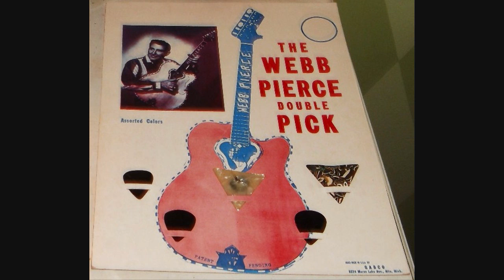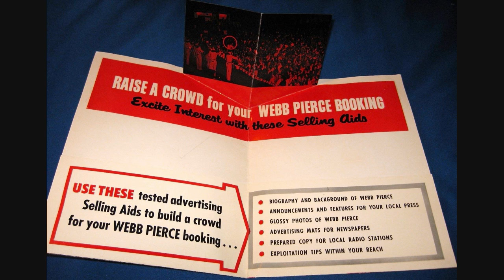Webb Pierce ~ We Are Drifting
Got a request from YouTuber Louis Bragg for this one from Webb's 1963 Bow Thy Head gospel album.
Webb was just nearing the end of his superstar phase in 62' but at 41 years old was at his peak as a singer.
Recorded December 19 1962 Columbia Recording Studio, 804 16th Ave. South, Nashville, TN -  (Producer: Owen Bradley)